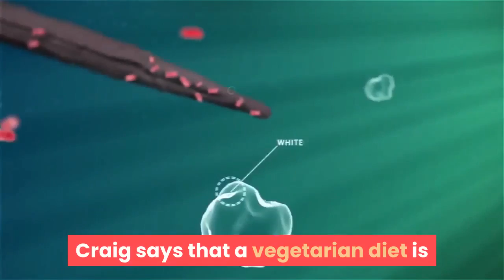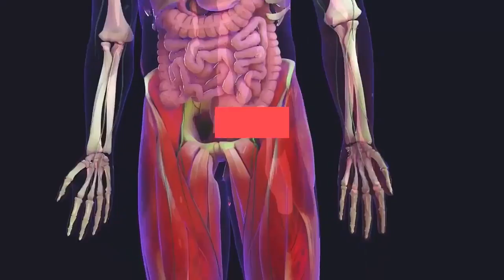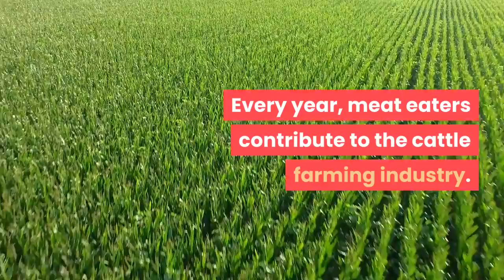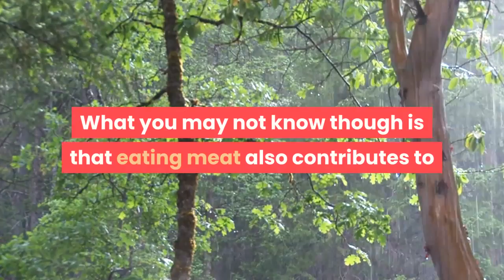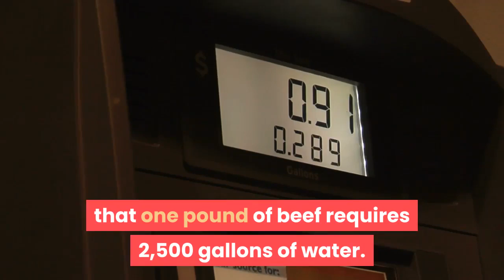Why vegetarianism is good for you.